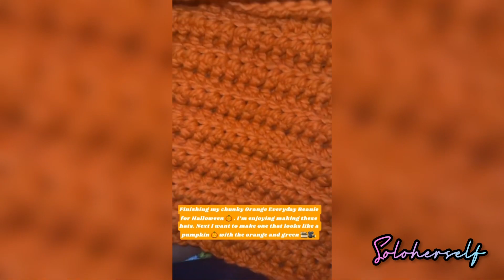Vlogtober 2023: Day in the life of a Clothing Brand Owner Going Live on TikTok | Soloherself